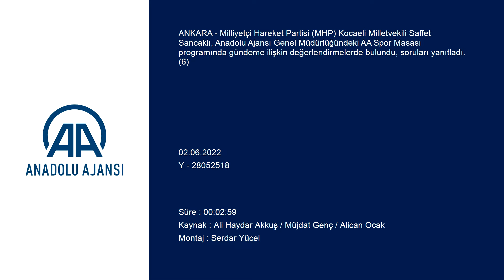Saffet Sancaklı: Rezerv Lig, Avrupa'da uygulandığı şekliyle...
GÖRÜNTÜ DÖKÜMÜ :
- Anadolu Ajansı Atölye Stüdyoları
- MHP Milletvekili Saffet Sancaklı'nın konuşması ANKARA (AA) - Milliyetçi Hareket Partisi (MHP) Kocaeli Milletvekili Saffet Sancaklı, Türkiye Futbol Federasyonu (TFF) başkanlığını düşünüp düşünmediği konusunda, "Türk milleti beni milletvekili seçmiş, görev sürem de 2023'te dolacak. Bu görevdeyken başka bir görev yapamıyorum. Kanun öyle diyor. Tabii ki çok şerefli ve onur bir görev. Milletvekili olmasaydım belki de aday olurdum. İnsanlar bu kadar istiyor. Ben de Türk futboluna hizmet etmek isterim tabii ki." dedi.
Sancaklı, Anadolu Ajansı (AA) Genel Müdürlüğündeki AA Spor Masası programında gündeme ilişkin değerlendirmelerde bulundu, soruları yanıtladı.
Türk futbolunda güven sorunu olduğunu kaydeden Sancaklı, "Federasyon başkanına güven kalmamış, yönetimine güven kalmamış, hakemlere güven kalmamış, tahkim kuruluna güven kalmamış, kimseye güven kalmamış. Türk futbolunda güven kalmamış. Bugün kimi göreve getirirseniz getirin, 3 ay sonra o da yıpranır. Bir sistem oturmamış. Bu yasanın (Spor Yasası) yapılma nedeninin en başındaki şey bir sistemin oturması." diye konuştu.
Hakemlerin Mart ayında sezon bitmeden kadro dışı bırakılmasına değinen Sancaklı, şöyle devam etti:
"Biz ne düşündük? Demek ki bu hakemler çok kötü bir şey yapmış. İlk defa bir Türk hakeminin üst üste 3 Dünya Kupası'nda maç yönetmesi gündemde, bunu yapacak Cüneyt Çakır da kadro dışı hakemler içinde. Normal devam etseydi yönetirdi de. Şu anda Avrupa'da ikinci sıradaki hakem olarak değerlendiriliyor. Tamam siz bunu federasyon yönetimine getirdiniz ve kabul edildi. Aradan çok kısa bir zaman geçiyor, aynı federasyonun Tahkim Kurulu kararı reddediyor ve adamlar geri geliyor. Bunun cevabını kim verebilir? Güç savaşları. Herkes kendine göre bir güç elde etmeye çalışıyor. 'O senin hakemin', 'Bu senin hakemin.' dendi ve sonuçta Türk futboluna ne oldu? Dünya Kupası'na da hakemimiz gitmedi, Bütün dünyada 'Türkiye ligleri şaibeli' atmosferi oluştu. Prestij kaybettik. O hakemlere yazık değil mi? Madem bir şey var, çıkın açıklayın. Bu hakemlerin bir şey yapmadıkları ortaya çıktı. Onların aileleri, şerefi, onuru... Yazık değil mi bu insanlara? Onun için bu güven ortamını sağlamamız lazım."
Delegasyon sistemi ve TFF'nin işleyişini şahsi olarak beğenmediğini aktaran Sancaklı, "Kimse beğenmiyor. Böyle bir kaos oluyorsa, demek ki orada sıkıntılar var. 1990'lı yıllarda TFF özerk hale geldi ki özerk olması lazım. Güzel bir kanun çıkmış o zaman. Sizce güzel yönetmişler mi? Geldiğiniz noktada öyle bir kaos oluşmuş ki kendi haline bıraksan belki seneye ligler oynanmayacak, öbür sene belki sahaya çıkamayacak kulüpler olacak. Bunu bana bizzat kulüp başkanları söylüyor. En önemli şey, güven tahsis edilmesi." ifadelerini kullandı.
Futbolu ve kulüpleri doğru, adaletli, ehil kişilerin yönetmesi gerektiğini vurgulayan Sancaklı, "Yıllardır, 'Sporu sporun dışındakiler yönetiyor.' diye bir şikayet var. Özellikle futbolu hep böyle işadamları, holding patronları yönetmek istiyor. Biz de diyoruz ki kardeşim futbolun içindekiler gelsin, bir kulübün yönetim kurulunda en az 2 kişi milli sporculardan olsun. Geriye 9 kişi mi kaldı? Türkiye'nin en iyi hukukçusunu, en iyi finansçısını koy yönetime. Herkes kendi alanına bakar. Tamamı futbolcu olursa da yönetemez. Aynen hepsi iş adamı olduğunda yönetemediği gibi. O branştaki en ehil insanları getirip, onlardan bir yönetim kurulu kurulmalı." şeklinde konuştu.

- "TFF başkanlığı da çok kutsal bir görev"

"Türkiye Futbol Federasyonu Başkanı olmayı düşündünüz mü?" sorusuna Sancaklı, "İki üç hafta önce ben demeç vermememe rağmen bu konu Twitter'da 40 saat boyunca gündemde ilk sırada kalmış. Bana güvendikleri, böyle bir istekleri olduğu ve akıllarına geldiğim için Türk halkına teşekkür ediyorum. Türk halkı belli kriterleri karşılayacak insanları istiyor. Belli bir kısım, 'Bence Saffet Sancaklı bu kriterlerin bir kısmını karşılıyor.' diye düşünüp, benim ismimi öne atıyor." cevabını verdi.
Sancaklı, milletvekilliği görevinde bulunan birinin başka bir görev yapamayacağı bilgisini vererek, şöyle devam etti:
"Her görev kutsal. Torunumun torunu bile diyecek ki 'Büyük dedemiz Türkiye Büyük Millet Meclisinde mebustu. Hele ki Milliyetçi Hareket Partisi'nde milletvekilliği bana, şahsıma daha çok şey katıyor, daha gurur veriyor. Türkiye Futbol Federasyonu başkanlığı da çok kutsal bir görev. Türkiye'de 60-70 milyonu ilgilendiren bir konunun başkanı oluyorsunuz. Bu görevler çok kutsal ancak Türk milleti beni milletvekili seçmiş, görev sürem de 2023'te dolacak. Bu görevdeyken başka bir görev yapamıyorum. Kanun öyle diyor. Tabii ki çok şerefli ve onur bir görev. Milletvekili olmasaydım belki de aday olurdum. İnsanlar bu kadar istiyorken, ben de Türk futboluna hizmet etmeyi tabii ki arzulardım."

- Türk futbolun en tecrübeli isimlerine çağrı

Saffet Sancaklı, "Fatih Terim, Mustafa Denizli ve Şenol Güneş neden Türkiye Futbol Federasyonu başkanlığına talip olmaz?" sorusuna, "Sayılan isimler en az 50 yıldır Türk f